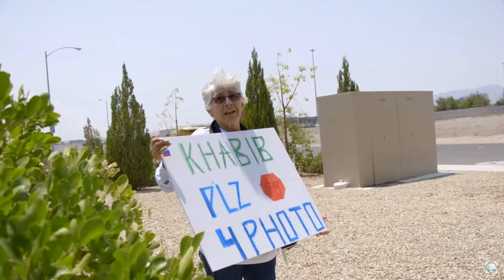Hug me Khabib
Aye! Whats up AnyAction! We are back! This is the UFC Apex and we tried to see what we could get at UFC Vegas 50.
Ufc Apex 50 Recap

@AnyAction_ Twitter
@AnyActionSportsCast IG
@Any Action SportsCast Discord